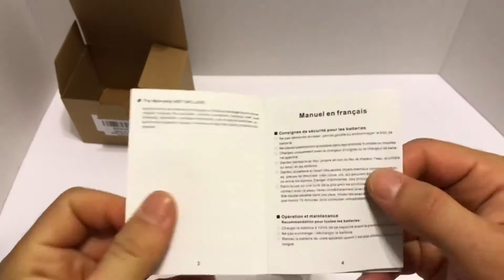SISGAD M12 12V 2500mAh Milwaukee M12 Lithium-Ion Battery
Battery Type: Lithium-ion, Voltage: 12 V, Capacity: 2500mAh. 100% Compatible for Milwaukee M12 12V battery
Replacement batteries for Milwaukee M12 XC 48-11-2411 REDLITHIUM 12-Volt Cordless Milwaukee Tools
No memory effect. Can be charged or discharged as needed without loss of capacity.
Products are CE certified, tested by manufacturer before sale to match OEM products.